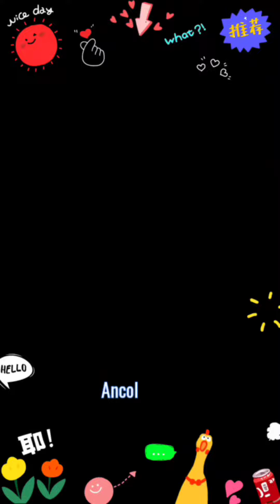taman impian jaya Ancol ll kebun sawit lumut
salah satu destinasi wisata terbuka..panta ancol,sudah rapi dan bersih bisa menjadi alternatif kepenatan jakarta dengan berbagai kesibukan.ancol begit melegenda sampai hari ini masih menjadi salah 1 destinasi favorit warga jakarta dan sekitar bahkan luar kota dan luar negeri.
Happy Shopping
✅perlak